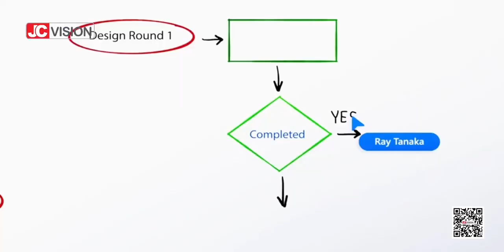JCVision JCHUB/JCTOUCH Interactive Smart Board